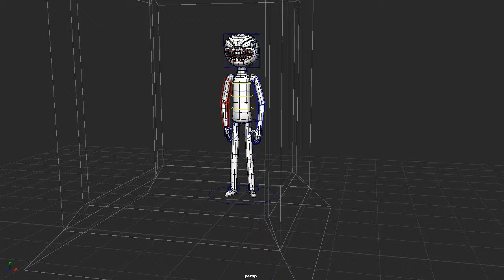Push, Part 1